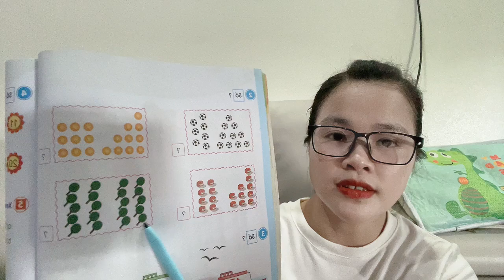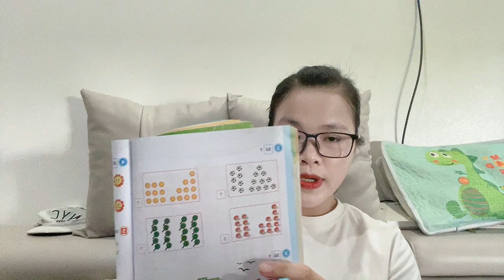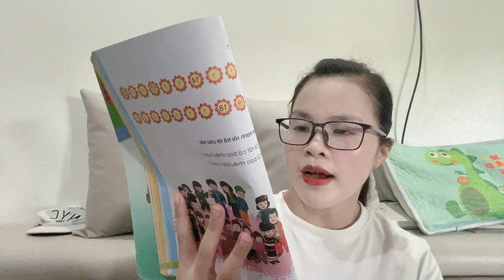A kind friend introduced this girl to teach at a famous school in the province.